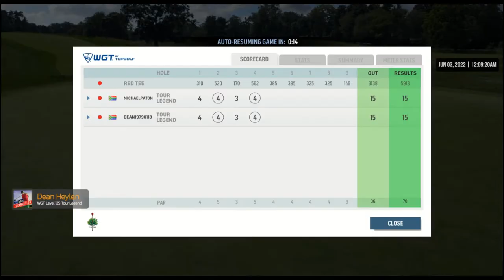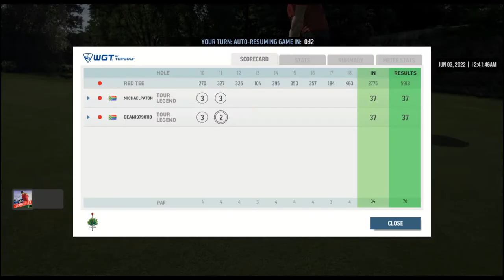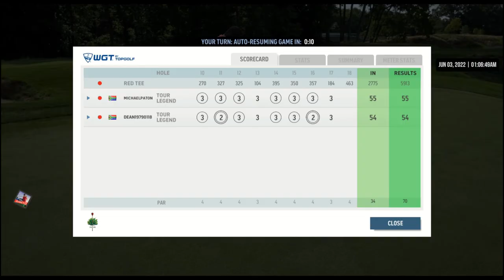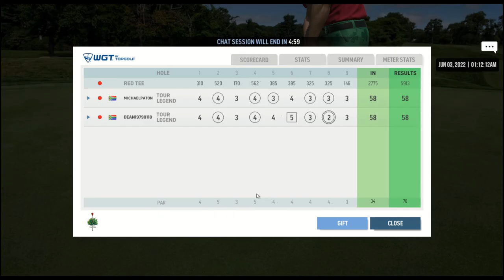WGT Golf. 18-hole match against my WGT buddy @ Merion. Match #1 (3 June 2022).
WGT Golf. A lot of ups and downs in this match. A lot of back and forth. some 3-putts, some par 4 greens driven and EAGLE results...